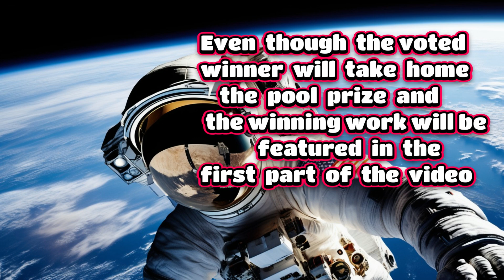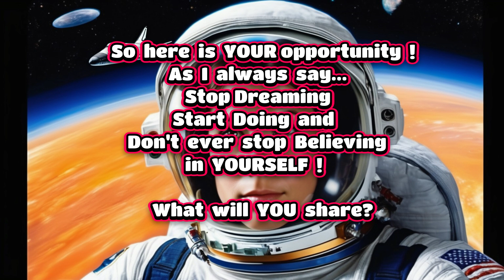"What FanArtReview Means To You?" ad from member created contest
Are YOU looking for a different kind of contest?  Want to expose YOUR work to more viewers on other platforms?  Hi this is MKFlood and not only am I a felllow FanArtReview member but I am also the Social Media Content Manager for both FanStory and FanArtReview (fancy name for video guy)  I am reaching out to my fellow members to offer an opportunity  to have YOUR work featured in a future video for both FanArtReview and FanStory.  We are looking for diversity of expressions in any art, digital,  or office medium on "What FanArtReview Means To YOU?" Art Contest.  Even though the voted winner will take the pool prize and the winning work will be featured in the first part of the video but all the entries will be featured in these future videos.  Just Think of it!  Enter YOUR work in a contests that will also feature YOUR work in a video on numerous platforms.  How COOL is THAT?!